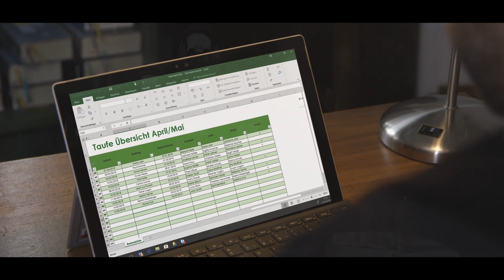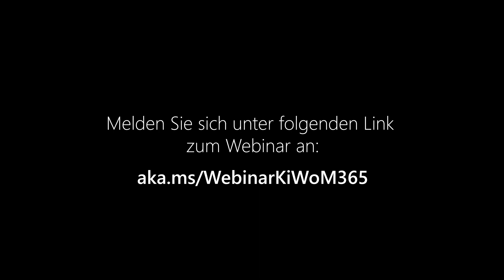Microsoft 365 für die Kirche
Microsoft respektiert den kirchlichen Datenschutz. Mit Microsoft 365 in die Cloud!